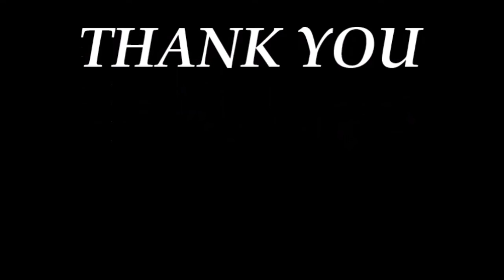modern and luxurious home design and simple concept